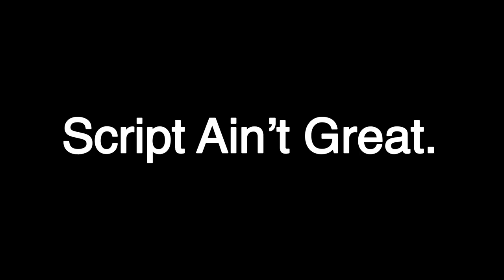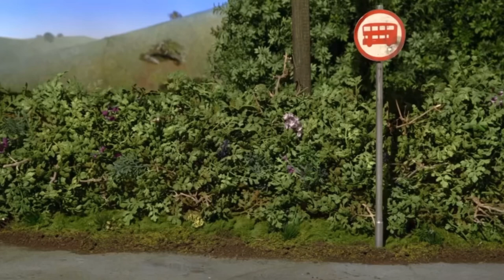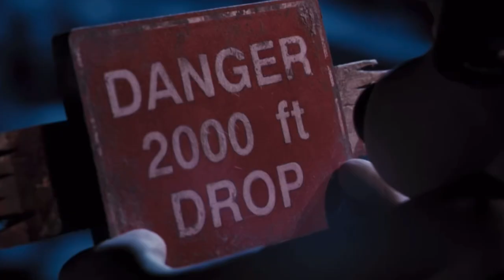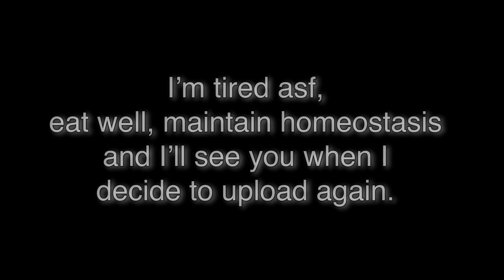How Shaun the Sheep Took the World by Storm | An Aardman Discussion